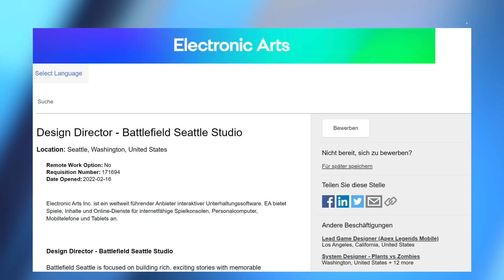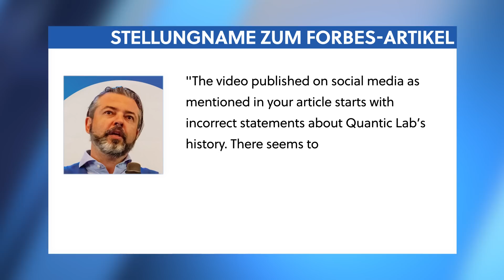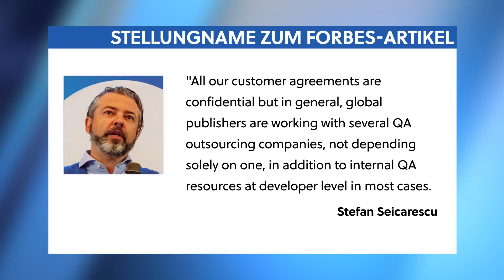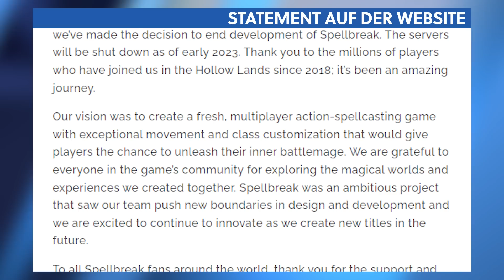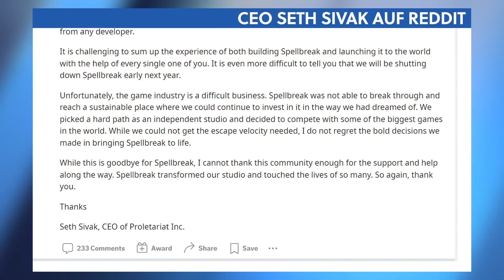Battlefield will jetzt DOCH Singleplayer zurückbringen - News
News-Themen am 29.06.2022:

00:00 - Themenübersicht
00:40 - Battlefield bekommt wohl wieder eine Singleplayer-Kampagne.
02:18 - Quantic Labs reagiert auf die Vorwürfe zu Cyberpunk 2077.
04:07 - Die Highlights der Nintendo Direct Mini.
06:30 - Riot implementiert ein Sprachabhörsystem.
07:51 - Spellbreak schließt die Tore.
10:00 - Verabschiedung